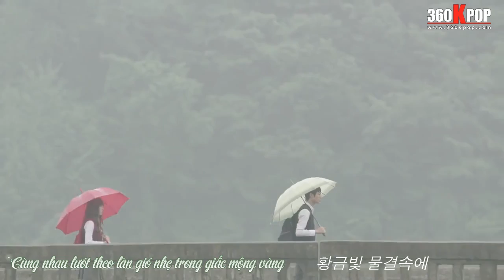[Vietsub][MV] Kwak Dong Yeon - To Be Forgotten (Adolescence Medley OST) {Banila Team}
♪ [MV] To Be Forgotten - Kwaw Dong Yeon
Bạn còn nhớ cảnh Jeongu hát cho Ayeong nghe khi cả 2 đi học về dưới mưa không? Chính là ca khúc này đây ^^ Đây là một ca khúc khá buồn, và trong khung cảnh dưới màn mưa trắng xóa, ca khúc này trở nên sâu lắng hơn nữa. Bài này bản gốc cũng là do ca sĩ - nhạc sĩ Kim Kwang Suk há
KBS đã cắt đoạn Dong Yeon hát bài này trong phim ra và thêm thắt 1 xíu cho cảnh cuối cùng và tung ra cái MV chỉ có 1 phút. Hẳn là để lăng xê bạn trẻ Dong Yeon là chính =)

Vietsub phim Adolescence Medley - Bản hòa ca tuổi thanh xuân (trọn bộ 4 tập) + OST

☆ Banila Team - Vietnamese Subbing Team for JUNIEL from 360kpop